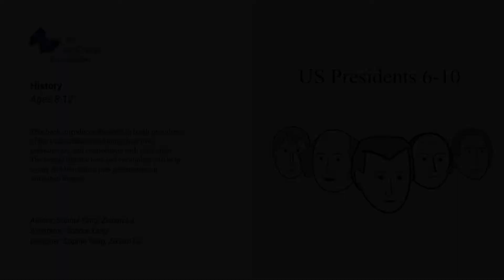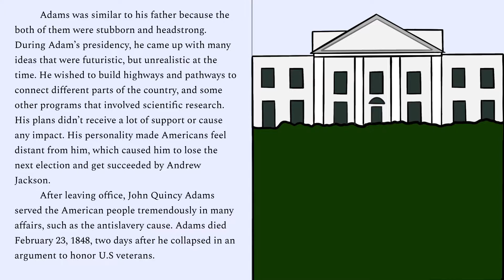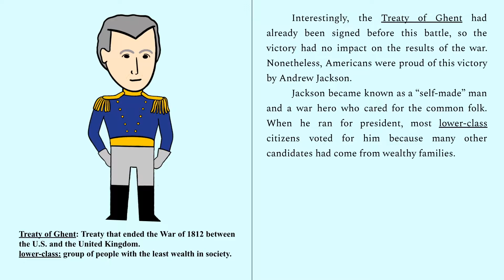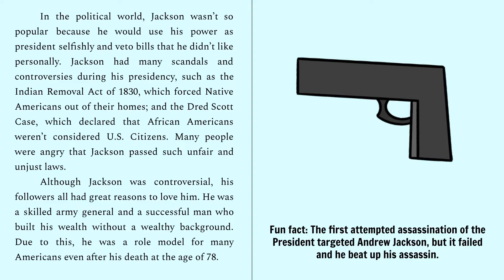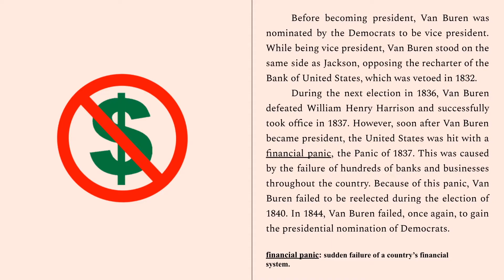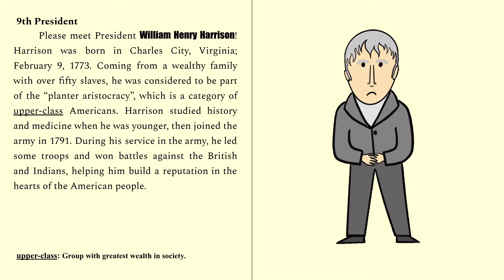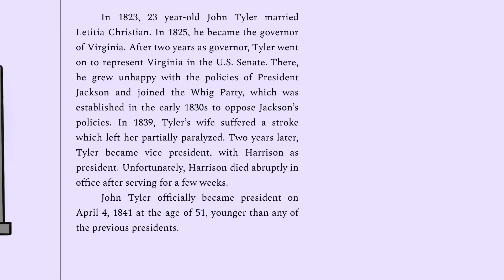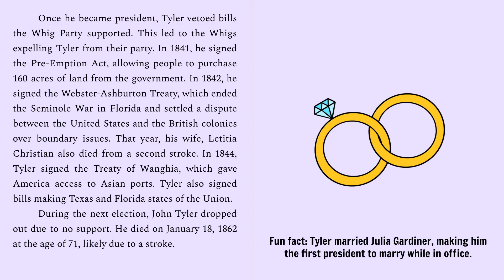United States Presidents 6-10 | Read Aloud Digital Books | Youthpedia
This book introduces the sixth to tenth presidents of the United States including their lives, presidencies, and connections with each other. The simple illustrations and vocabulary will help young children gain a new perspective on American history.

Author: Sophie Yang, Zixuan Lu
Illustrator: Sophie Yang